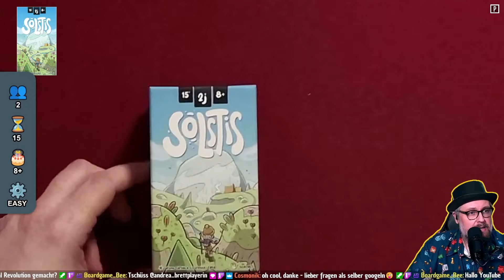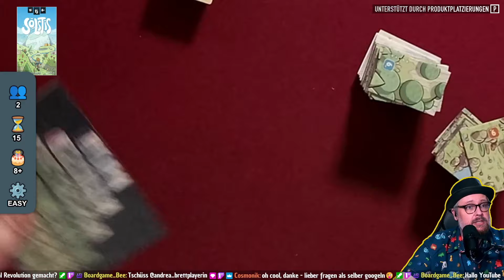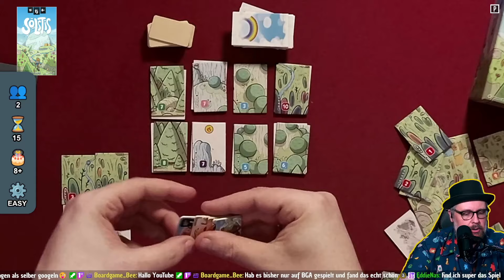SOLSTIS - Frosted Games - Brettspiel - Der Pile ist geil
Die ungefilterte Meinung - live diskutiert mit dem Twitch-Chat am 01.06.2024